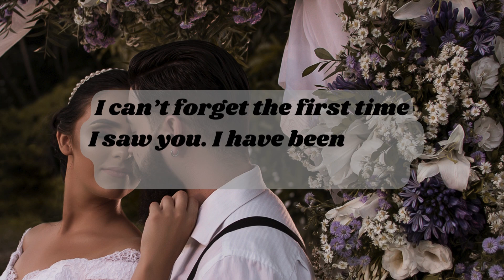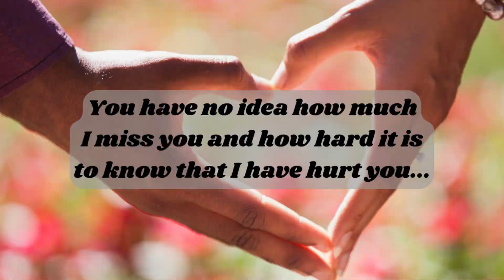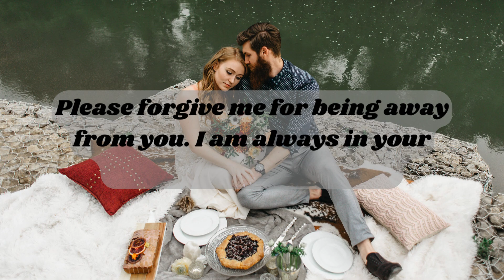I Am Always In Your Heart 🥰💖 Romantic Love Poem 💞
This Love Poem is for someone special and dedicated to your love partner. You just imagine romantic love in this 'Love Poem'.

dm df
df dm
dm to df twin flame reading
dm df twin flame
dm or df
love poem
love message for wife
love message for boyfriend
love message for girlfriend
love message for long-distance relationship
love letter poem
love letter for my faraway love
long distance relationship love letter
Long-distance love message
love letter for her first time

love letter for my love
love letter for husband
love letter for wife
love letter for boyfriend
love letter for girlfriend
love message for my love
i love you video message
POEM LYRICS
I Am Always In Your Heart
I can’t forget the first time I saw you. I have been not in love with you ever since.
You have made it so easy that I have forgotten what my life was without you.
I am not versed in writing, but I promise you I love you more than I can express in words.
You have no idea how much I miss you and how hard it is to know that I have hurt you.
I promise that I will come back soon and will sweep you off your feet.
Sweetheart, you are the love I prayed for, and I have you. I am never letting you go because of these challenges.
Even if it takes all of my efforts to put a smile on your face, I will do it.
Please forgive me for being away from you. I am always in your heart as you are in mine.

Website link of this poem.